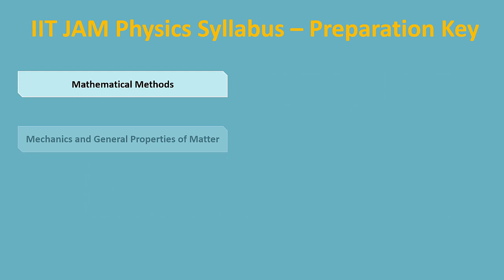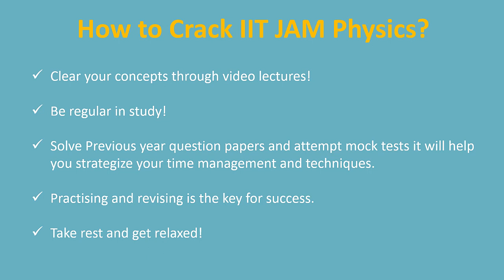Best Way to Master Physics for IIT JAM Exam - Study Tips for Good rank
How to Prepare for IIT JAM Physics 2018. An average student can crack Joint Admission test for Physics subject with a good rank:

Subject wise weightage of Physics –
Electricity & Magnetism 20%
Thermodynamics 14%
Mathematical Methods 14%
Mechanics 14%
Modern Physics 13%
Solid State Physics, Devices and Electronics 13%
Waves & Optics 12%